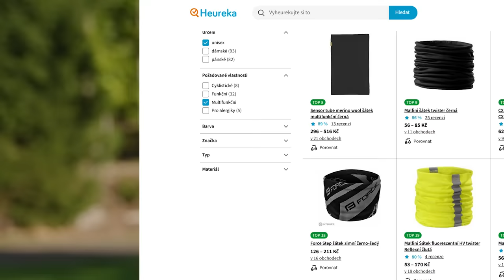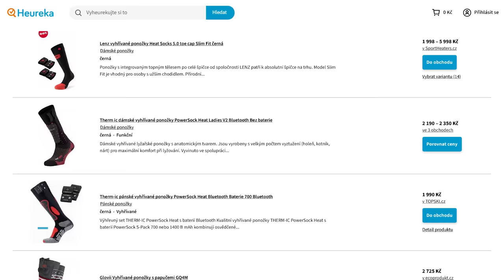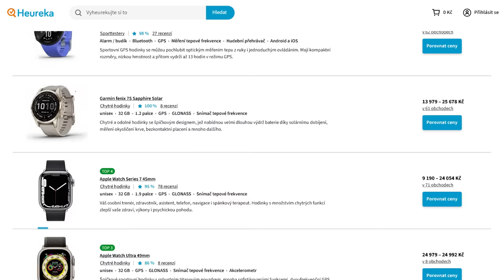Tipy a triky pro běžecké lyžování | Eva Puskarčíková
Lyže i oblečení už máte a dnes vám Eva dá pár rad a tipů, které se vám určitě budou hodit.

Pokud neberete batůžek, bude se vám hodit držák na pití, který bude mít alespoň kapsu. Schováte do ní sváču i oblečení na převlečení.

Tejpy si můžete oblepit obličej nebo dutiny a ochránit se tak lépe před mrazem.

A pokud jste zmrzlíci, můžete si pořídit vyhřívané ponožky. Jen je, stejně jako telefon a powerbanku, nezapomeňte doma nabít!

Pokud jedete hodně daleko, stáhněte si i apku Záchranka, kdyby bylo nejhůře a vy potřebovali pomoc, snadněji vás díky ní najdou.

▶ Všechna doporučení, od Evy najdete i u nás na Heurece v sekci výbava na běžky s Evou Puskarčíkovou

00:00 Tipy a triky pro běžecké lyžování
00:20 Tipy a triky
02:58 Elektronika